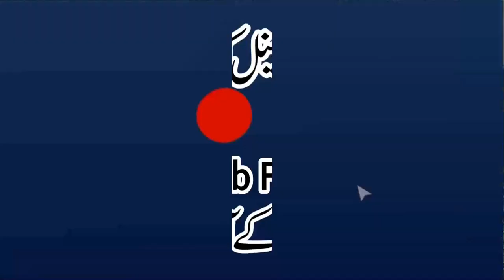Surat Fatiha Ki Ahmiyyat 1 | Khulasa Quran | Qari Muhammad Yaqoob Faisalabadi | سورۃ فاتحہ کی اہمیت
Surat Al Fatiha Ki Ahmiyyat 1 | Qari Muhammad Yaqoob Sahib Faisalabadi | سورہ فاتحہ کی اہمیت

zafar New islamic Molana Qari Ismaeel Ateeq maulana  Qari Abdul Raheem Kaleem Hafiz Yousaf Pasrori Ateeq Ur Rehman Inam Ul Haq Farooqi Abdul Rauf Rabbani Sarfraz Haidar Yaseen Baloch Syed Sabtain Shah Naqvi Bilal Muaz Samiullah Sajid Abdul Mateen Shakir Khalid Saif ul Islam Umar Farooq Siddiqui Abdul Sattar Anjam Binyameen Abid Akbar Sb Allama Nasir Madni Professor Abdul Razzaq Sajid Hafiz Usman Shakir Qari Shafeeq ur Rehman Molana Waqas Farooqi Allama Ibtisam ilahi Zaheer Inam Ur Rehman Muhammadi Khalid Mujahid Khalil Ur Rahman Javed Ishaq Okarvi Saifullah Multani Jameel ur Rehman Rehmani Qari Abdul Hafeez Faisalabadi Inamullah Usmani Abdullah Nisar ilyas Madni Abdul Manan Rasikh Haq Haqani Nawaz Cheema Haneef Rabbani Abdul Basit Sheikhupuri Sibghatullah Tayyab  Ahsan Sayyad Zia ullah Shah Bukhari Khalid Saif Ul Islam Watto Manzoor Ahmad Imran Shareef Ilahabadi Ibraheem Jonagari Yaseen Haidar

Al-Fajr Presents
Dar-ul Tauheed
Muhammad Mansha
ALWADUD
Arslan Graphics
Khalis Deen
Aamir Mukhtiar

Significance of Surah Al-Fatihah
सूरह अल-फातिहा का महत्व
Surat ul fatihah
اهمية سورة الفاتحة